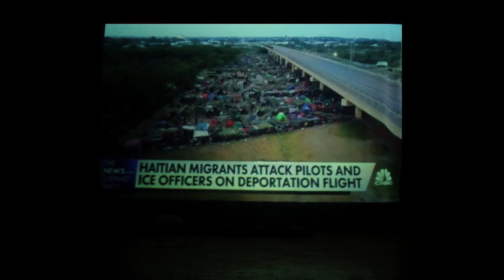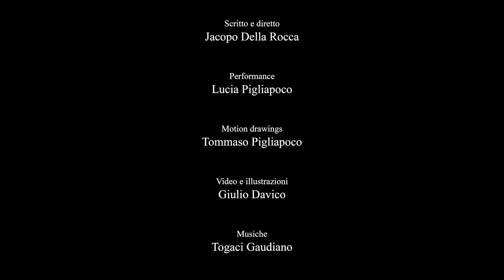Trailer Barriera Cosmica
Language:
ITALIAN
GERMAN (below)

Directed: Jacopo Della Rocca
Performance: Lucia Pigliapoco
Motion Drawings: Tommaso Pigliapoco
Video and drawings: Giulio Davico

ITALIAN VERSION:

Barriera Cosmica è un' esposizione performativa atta alla sensibilizzazione sul tema della migrazione e dei cambiamenti climatici.

“[…] Even 7,000 miles away, across oceans and continents, on mountaintops and in caves you will not escape the justice of this nation […]” (G.W.Bush, Discorso sullo Stato dell’Unione, 2002). Dopo quasi vent’anni dalla fatidica frase, il mondo ha conosciuto una intensa stagione di migrazioni di massa. Troppe volte i governi hanno sancito la clandestinità di questi spostamenti con la scusa del terrorismo o di attacchi mirati al welfare delle nazioni industrializzate, per appropriarsi delle risorse naturali di quei territori. Tali azioni hanno legittimato il controllo di aree geografiche un tempo libere da qualsiasi imposizione, dichiarando guerra a coloro che non potendo rimanere nel loro paese, rischiano la vita in cerca di un luogo che li possa accogliere.
Il quesito entro cui si sviluppa il progetto è il seguente, se la terra intera in seguito a repentini cambiamenti climatici diventasse quindi un luogo inospitale, dove potremmo emigrare?
Nel quartiere popolare di Barriera di Milano, a Torino, dove il tema della migrazione gioca un ruolo fondamentale nel dibattito socio-culturale, un gruppo di ragazzi immaginano di fondare la BASA, Barriera Space Agency, al fine di cercare risposta al di fuori del nostro pianeta. Un viaggio intergalattico alla scoperta di nuovi mondi fisici e ‘’interiori’’, alla ricerca della libertà sociale e intellettuale. Un’astronauta viaggia attraverso l’universo affrontando linguaggi legati al mondo della poesia e dell’illustrazione.

La performance trova nella tecnica del videomapping il linguaggio espressivo prevalente. Una narratrice vestita di luce sarà la guida del viaggio, dietro di sé un telo retroproiettato proporrà i fondali e le illustrazioni parte del percorso narrativo.

GERMAN VERSION:

BARRIERA COSMICA ist eine einzigartige und unvergleichbare Performance-Show, die darauf abzielt, das Bewusstsein für das Thema Migration und Klimawandel zu schärfen.
“[…] Even 7,000 miles away, across oceans and continents, on mountaintops and in caves you will not escape the justice of this nation […]”
(G. W. Bush, Rede zur Lage der Union, 2002)
Fast zwanzig Jahre nach diesem schicksalhaften Urteil erlebte die Welt eine intensive Zeit der Massenmigration. Zu oft aber haben Regierungen diese Bewegungen unter dem vermeintlichen Vorwand von Terrorismus sanktioniert oder ihr Vorgehen durch die Gefahr gezielter Angriffe auf das Wohlergehen der Industrienationen gerechtfertigt. Dennoch haben sich gerade diese Nationen besonders an den natürlichen Ressourcen derjenigen Länder bereichert, aus denen zahlreiche Menschen aufgrund von Krieg und lebensunwürdigen Bedingungen flüchten mussten. Mit diesen Aktionen wurde auch die Kontrolle und Aneignung geographischer Gebiete, welche zuvor unabhängig und frei von jeglichem Einfluss und Zwang standen, legitimiert. Gleichzeitig aber standen Migranten und Migrantinnen unter dem politischen Beschuss von Unsicherheit und Zurückweisung. Dieses Paradox zeigt auch heute noch das unverantwortliche Handeln der westliches Länder gegenüber den Menschen, die aus unverschuldeten Gründen ihre Heimat verlassen müssen.
Aufgrund dieser nach wie vor aktuellen Lage, lautet die Frage, nach dessen sich das Projekt BARRIERA COSMICA entwickelt hat: Wenn die ganze Erde durch die Zunahme von Kriegen und Migration, Mangel an natürlicher Ressourcen und der fortschreitenden Klimaveränderungen zu einem unwirtlichen Ort werden würde, wo könnten wir dann leben?
Im beliebten Stadtteil Barriera di Milano in Turin, wo das Thema Migration eine grundlegende Rolle in der soziokulturellen Debatte spielt, plant eine Gruppe junger Menschen, die BASA -Barriera Space Agency, zu gründen, um eine Antwort auf diese zukunftstheoretische Frage außerhalb unseres Planeten Erde zu finden.
Die Vorstellung zeigt eine intergalaktische Reise zur Entdeckung neuer körperlicher- und „innerer“ Welten, auf der Suche nach sozialer und intellektueller Freiheit. Wir begleiten eine Astronautin auf den Weg ins Universum, wie sie neuen Welten der Poesie und faszinierenden Illustrationen begegnet.
Die Performance besteht aus unterschiedlichsten Elementen, wie der Videomapping-Technik und animierter Illustrationen. Die in Licht gekleidete Performerin, unterstützt durch eine projizierte Leinwand, wird die visuell hervorragende Geschichte einer noch nie so dagewesenen Reise erzählen.